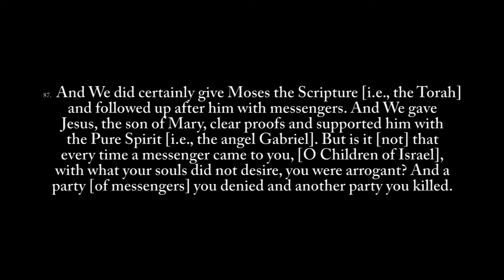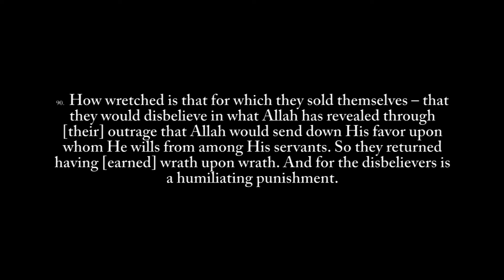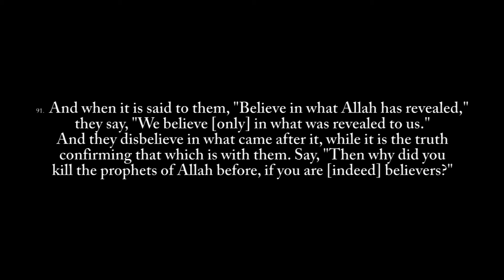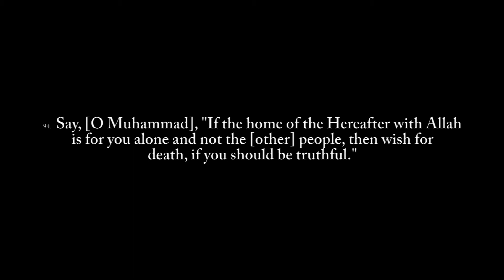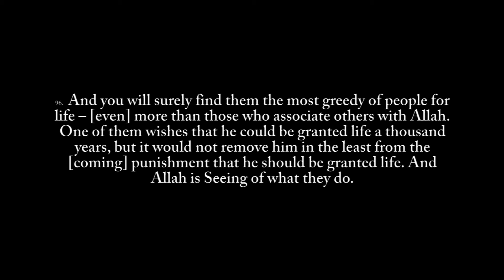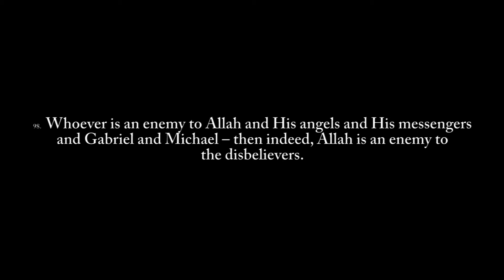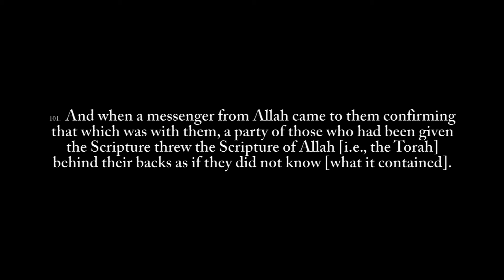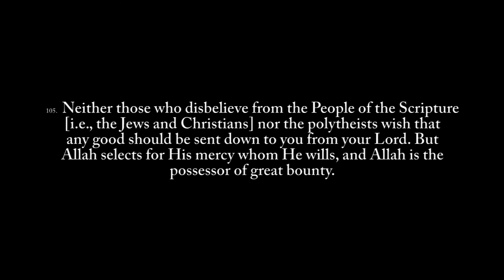The Qur'an (2:87-105) | Surah al-Baqarah (Emad Al-Mansary)